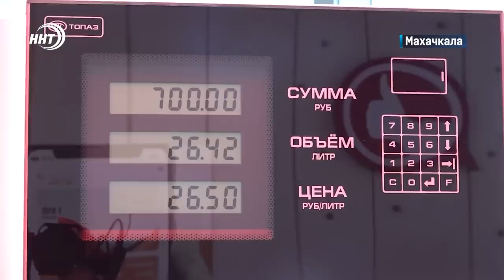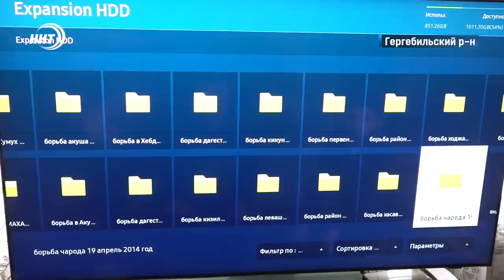Новости Дагестана за 18.10.2023 год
1. Такой улов до добра не доведет! 34 летний житель Кизлярского района попался на браконьерстве.
2. Опасный перегон. Поезд в Бабаюртовском районе сбил отару овец. Под колесами состава оказались десятки животных.
3. Жизнь без боли… подарили хирурги республиканской клинической больницы пожилой пациентке. Подробности уникальной операции через несколько минут.
4. Овации, подарки и теплые слова. В родном Гергебильском районе встречали чемпиона мира по вольной борьбе Ахмеда Тажудинова.